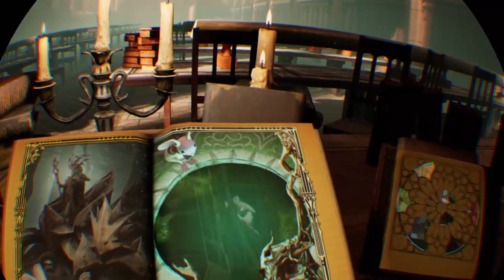Day One stream of PSVR game Moss